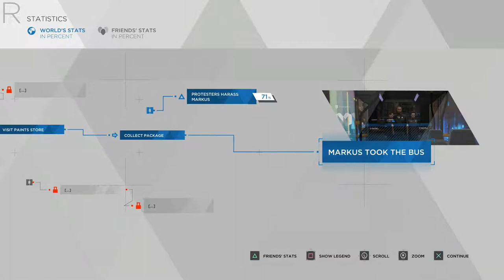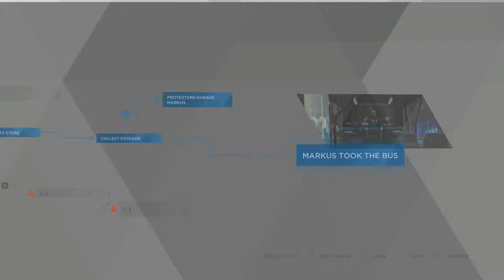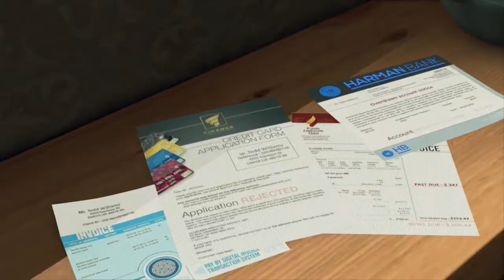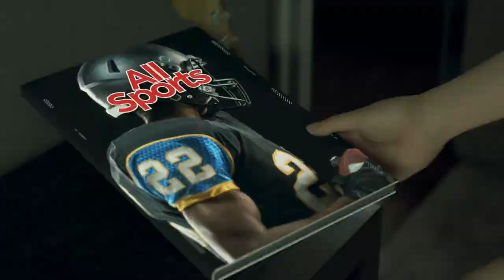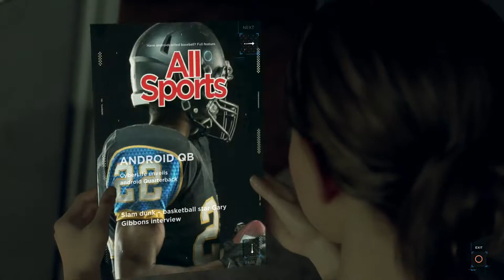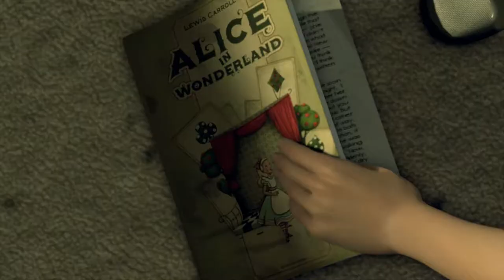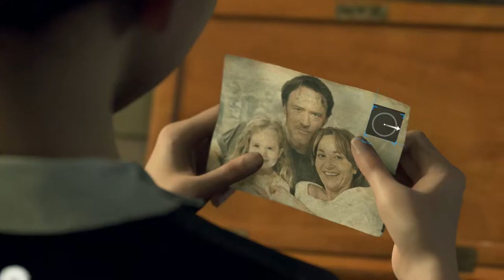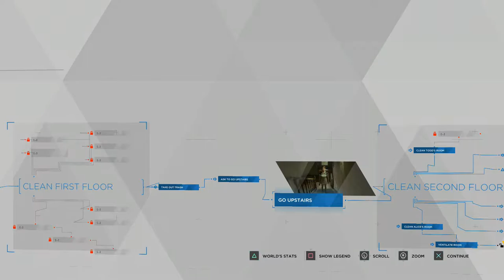Dark Secrets | DETROIT BECOME HUMAN Gameplay Walkthrough Part 2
Hello Humans And Welcome To Detroit Become Human. In This Awesome Part We Discover A Dark Secret About Karas New Home And Past And We See How Markus Lives

Stay Awesome!